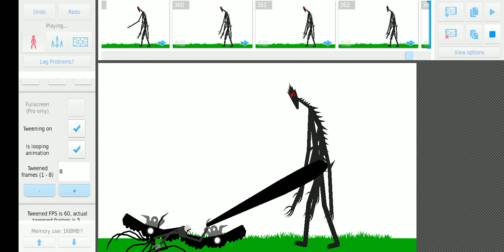Tpr And G,O,E Vs Trollge